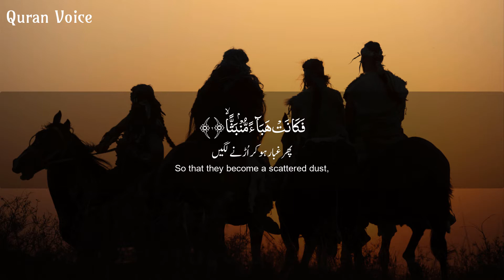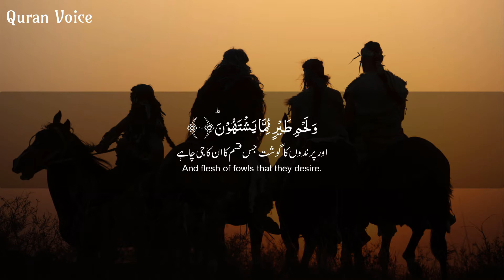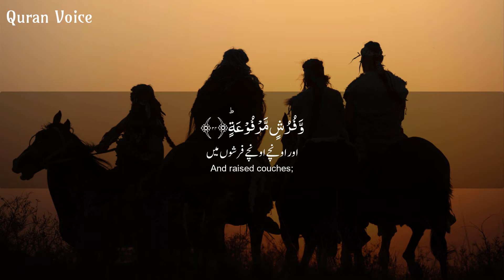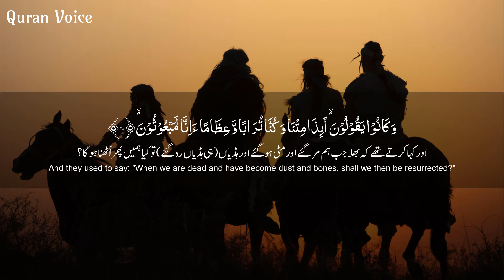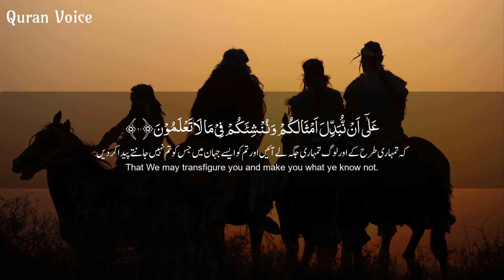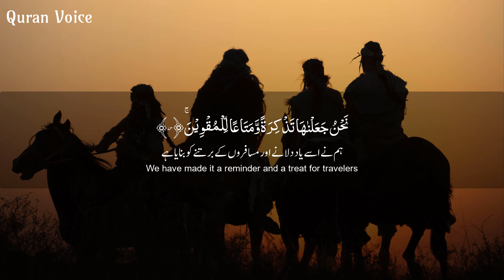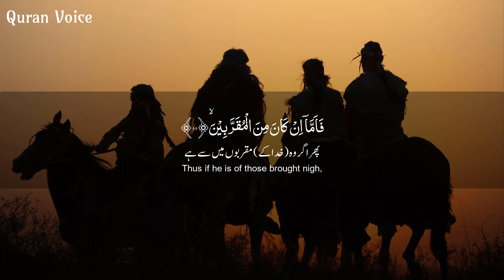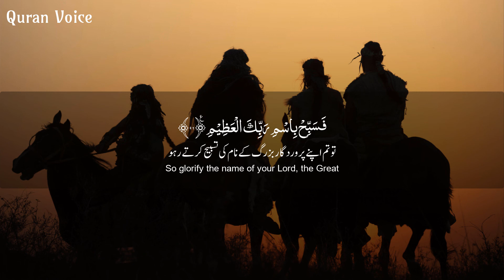Surah Waqiah سورة الواقعة - Mohmed Hesham Hassan محمد هشام حسن - Quran Voice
Surah Waqiah سورة الواقعة recitation with a very emotional voice of the Mohmed Hesham Hassan محمد هشام حسن, and this video contain a subtitle of this surah in Arabic, Urdu and in the English language.

Surah Name: Surah Waqiah سورة الواقعة
Surah No: 56
Para / Chapter:  27
Classification: Meccan - Makki Surah
Voice: Mohmed Hesham Hassan محمد هشام حسن